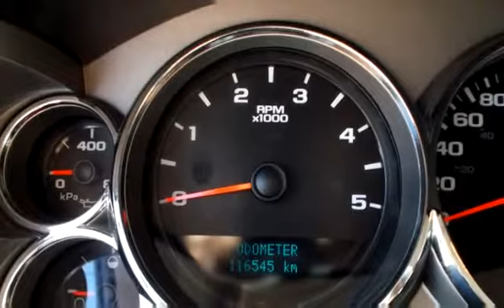New 2009 GMC Sierra 2500HD SLE DURAMAX for sale in Vernon, BC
New 2009 GMC Sierra 2500HD SLE DURAMAX for sale from Mike Rosman RV in Vernon, BC.